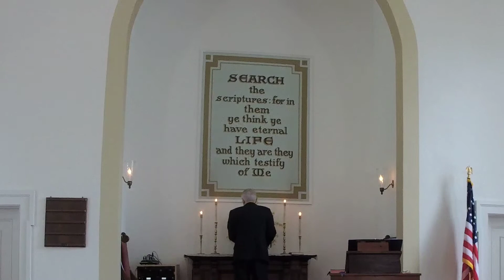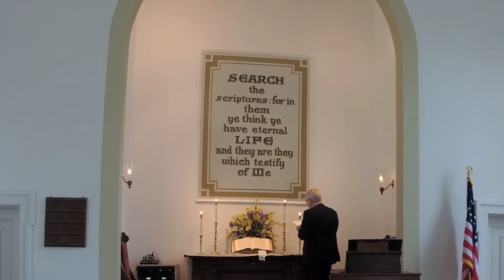Sunday, May 23, 2021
As Good as Gone  . . . .

I’m going to talk about two things today: sin and rivers.

The word “sin” carries a lot of freight with some people. In the Greek it is simply hamartia, to miss the mark, or fall short. And the Hebrew chatta’ah means pretty much the same thing. So far, so good. But oh, what the Church has done with that concept over the centuries! I will be going with my own, workable definition of sin: those things we may have done that we wish we hadn’t, but we did.

Which leads us to rivers – in this case the rivers in Ezekiel and the Revelation, flowing from the throne of God, to... to what? To wash away those sins of ours? Like they never happened?

This is where things can go off the rails without some clear spiritual teachings. We need rational religion here, to find our way. Because for many people, “those things they may have done that they wish they hadn’t, but they did” are heavy burdens that they carry through life. And frankly, the Christian tradition has not been a lot of help. Reason tells us that those things just cannot simply disappear. You cannot un-rob a bank.

On Sunday we will explore the New Church concept of “removals,” a practical and very usable teaching that addresses this problem of what happens with “those things we may have done.” As always, 1) it involves a continuous spiritual process, 2) you play an essential part in that process, 3) God does the heavy lifting, and 4) life makes more sense.

We need a religion that makes sense. The New Church doctrine of removals is part of that religion. I look forward to seeing you as we explore this topic.

Pastor Reuben Bell
Bath Church of the New Jerusalem
Bath, Maine